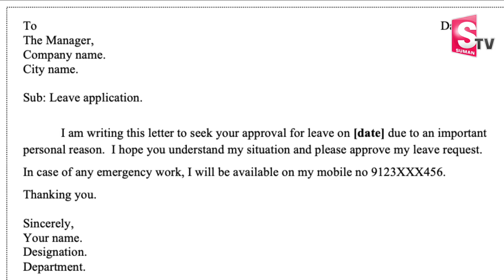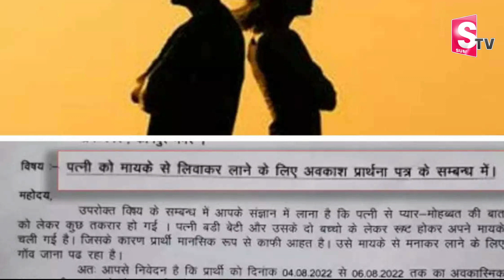Kanpur Government official Leave Application At Work To Make Amends With Wife Goes Viral | SumanTV